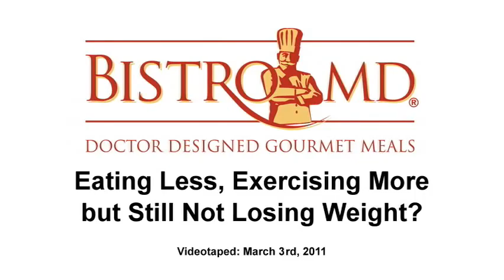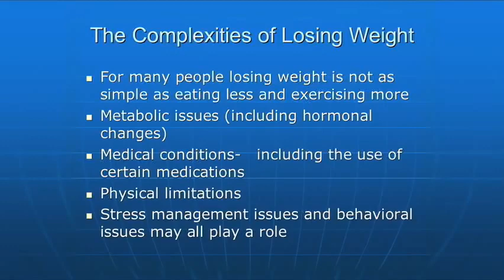Why Weight Loss is Difficult ? What You Can Do ?